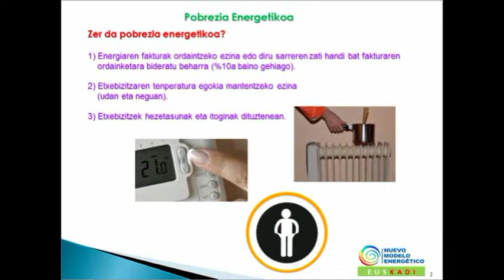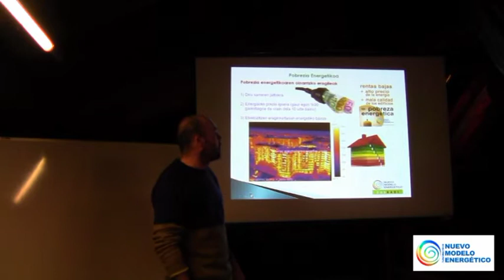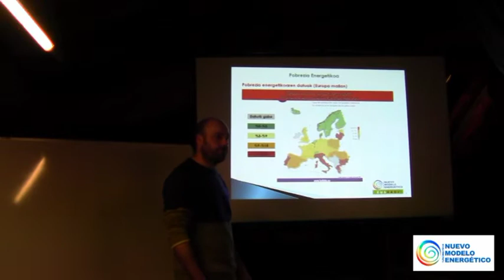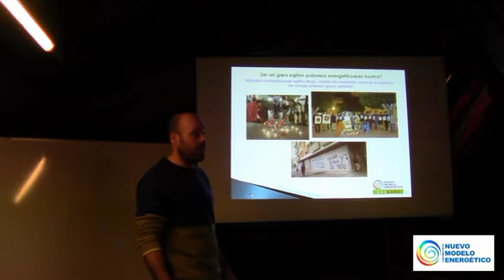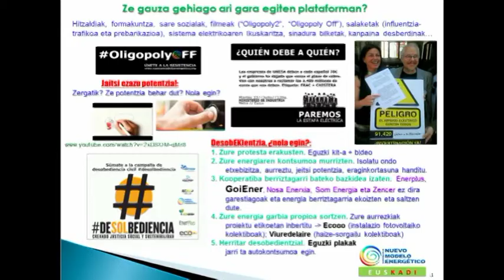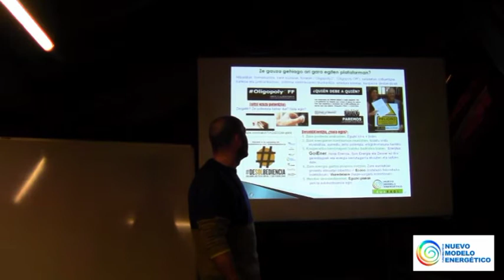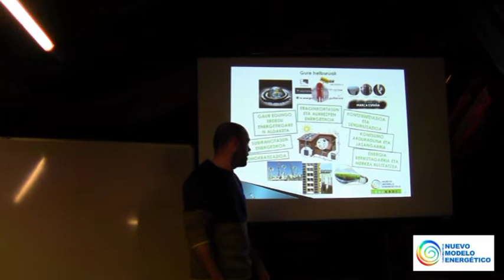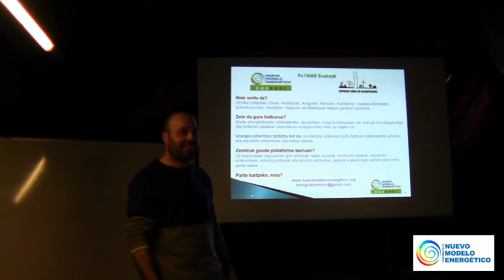Pobreza Energética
Alberto Bezunarteak, Pobrezia Energetikoak gaur egun sortzen ari den ondorioez hitz egiten digu.Alberto Bezunartea nos habla de la Pobreza Energética.